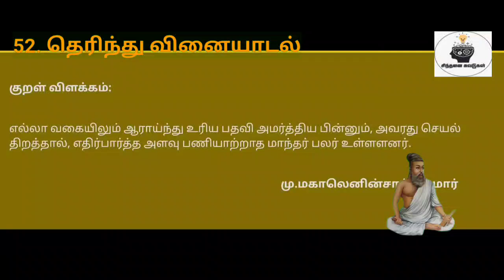திருக்குறள் விளக்கம்|தெரிந்து வினையாடல்|குறள் எண்:514|நாள்:514/1330|சிந்தனை சுவடுகள்|தமிழ்